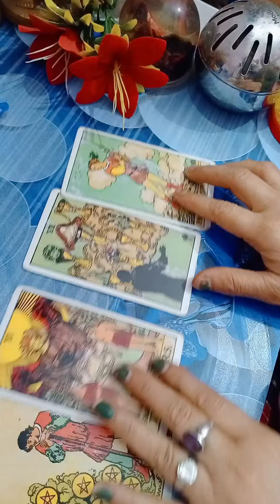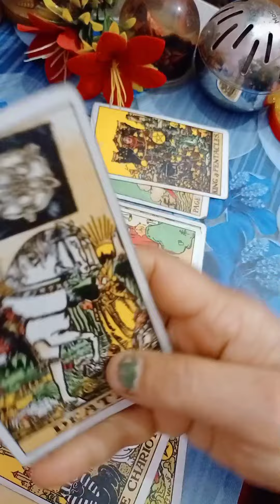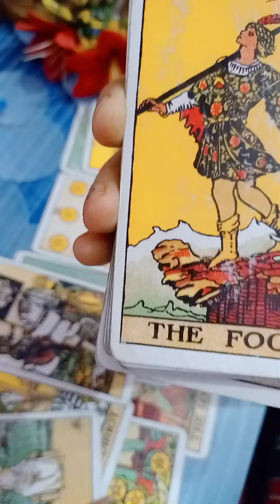Dm Current energy channeled song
kv sham dhale to mere Dil mein aa jana